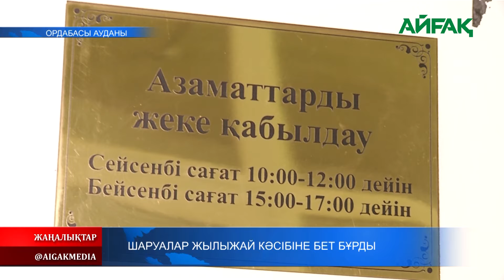13.05.2021 ж. Шаруалар жылыжай кәсібіне бет бұрды